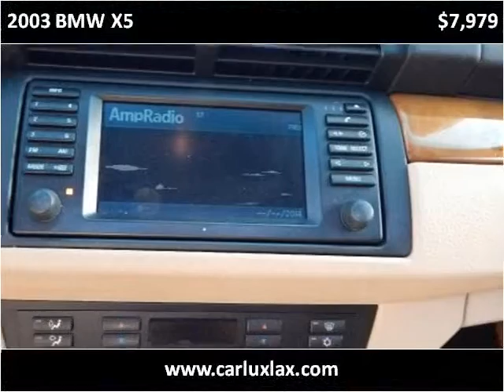2003 BMW X5 Used Cars Lennox CA